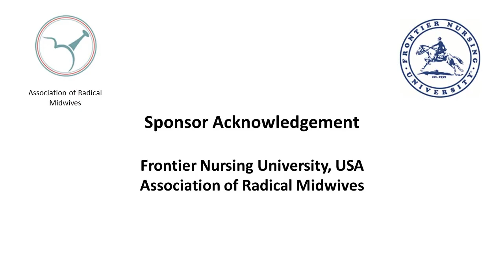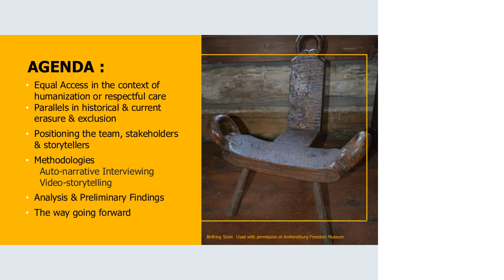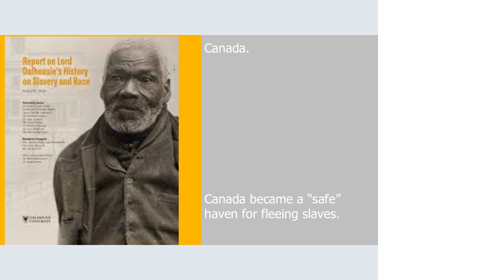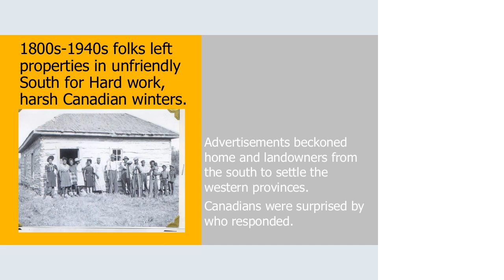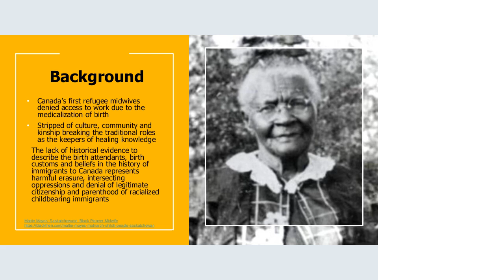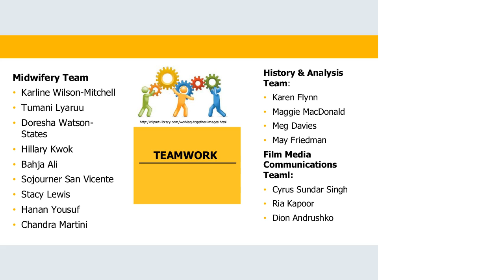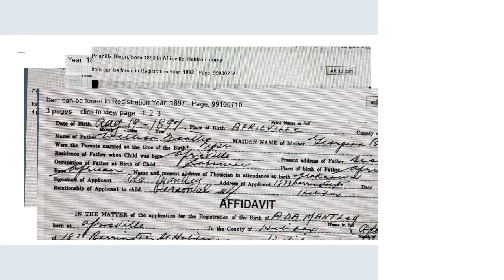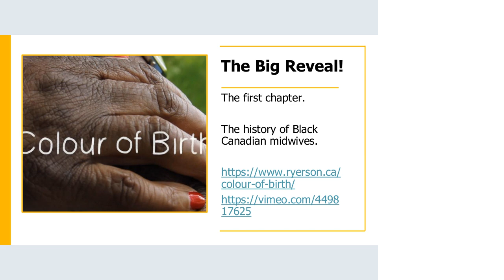23 Karline Wilson-Mitchell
Uncovering the history of Canadian midwives of colour: Facilitator:  Niessa Meier

This project documents and analyzes the history of racialized midwives in Canada and their roles in the communities they served. Midwives of colour in Canadian settlement communities of the 19th-20th century are not represented in historical records. Many of these midwives were enslaved African refugees and indentured worker immigrants, and our goal is to trace and examine their histories. Our Pilot Study focused on Black midwives in Ontario and Nova Scotia between 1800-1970 where we looked at the many factors that contributed to the erasure of Black midwives, such as defacto segregation. Preliminary findings revealed issues of belonging and legitimacy as it relates to Black midwives' credentials and access to health resources for their communities. This is significant in juxtaposition with reports by Black immigrants of their dissatisfaction with the child-bearing experience. Although only in the beginning stages, this project outlines the importance of uncovering a notable piece of history.